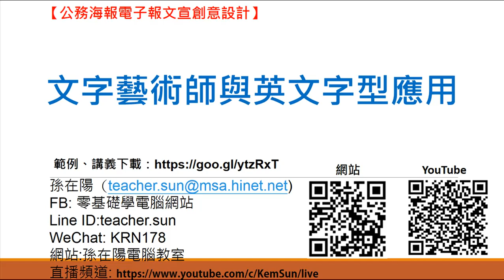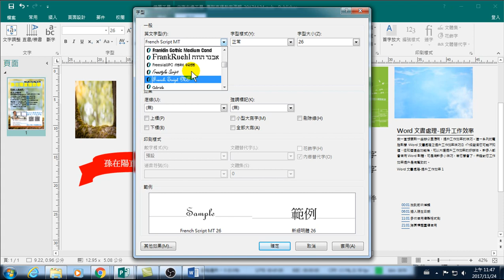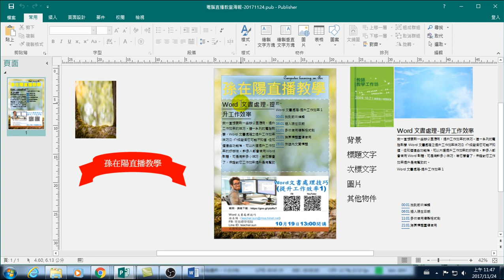13.文字藝術師與英文字型應用(Publisher海報製作)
文字藝術師與英文字型應用